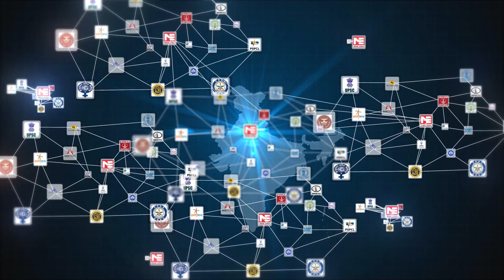WBSETCL Recruitment for Assistant Engineers | Job Notification | MADE EASY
West Bengal State Electricity Transmission Company Limited has announced a total of 100 vacancies for the post of Assistant Engineers (Electrical, Electronics and Civil Engineers). There are 75 vacancies for Assistant Engineer (Electrical), 15 vacancies for Assistant Engineer (Civil) and 10 Vacancies for Assistant Engineer (Electronics). Recruitment will be done through online test and then followed by interview. The age range for these vacancies is 18 to 27 years as on 1st January 2019, however suitable relaxation will be given to SC, ST and OBC according to the rules. The application fee is Rs. 400 and last date to register is 24th January 2019.